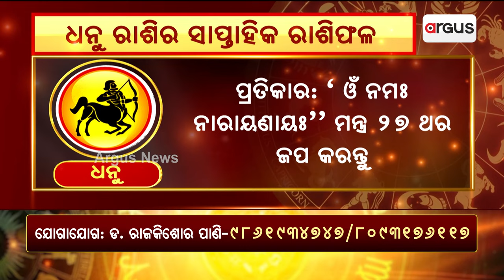Bhagya Bhabiswata || ଧନୁ ରାଶିର ସାପ୍ତାହିକ ରାଶିଫଳ